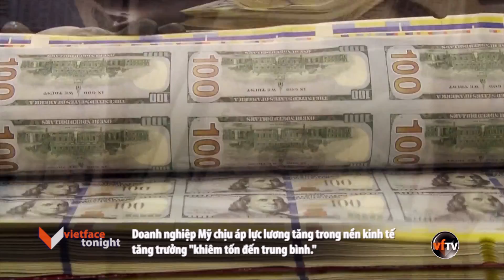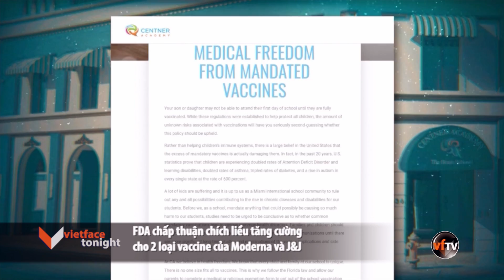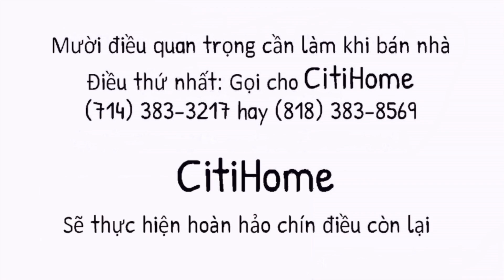VF Tonight | FDA chấp thuận chích liều tăng cường cho 2 loại vaccine của Moderna và J&J | 10/20/21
1- Tìm thấy phần thi thể người nơi Brian Laundrie được nhìn thấy lần cuối.
2- Doanh nghiệp Mỹ chịu áp lực lương tăng trong nền kinh tế tăng trưởng "khiêm tốn đến trung bình."
3- Khối Asean cần bày tỏ thái độ mạnh mẽ với Miến Điện hơn là hành động tẩy chay.
4- Trump Organization phải đối mặt với một cuộc điều tra mới từ quận hạt New York.
5- Các hải cảng California, nơi cung cấp hàng hóa chinh của Mỹ, hoạt động kém hiệu quả nhất thế giới.
6- FDA chấp thuận chích liều tăng cường cho 2 loại vaccine của Moderna và J&J.
7- Cập nhật tình hình COVID-19 tại Việt Nam ngày 20/10.
8- Đại dịch Covid có thể làm chậm tăng trưởng chi tiêu trực tuyến cuối năm nay của Hoa Kỳ.
9- Thêm chi tiết về vụ án gián điệp tàu ngầm nguyên từ liên quan đến kỹ sư Hải quân và vợ